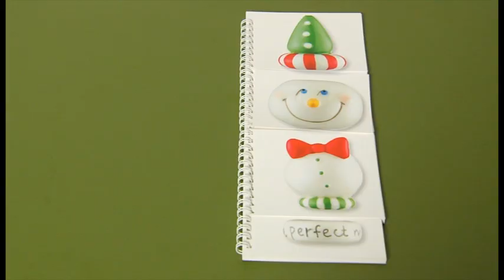Bead-it! A Collection by Department 56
The next innovation in seasonal giftware!  Mix 'em... Match 'em... Stack 'em! Mix and match to make your own! New for 2012 from Department 56.